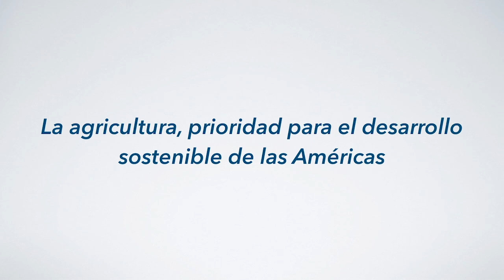Funcionamiento de nuevo apoyo a productores. Agrotendencias TV